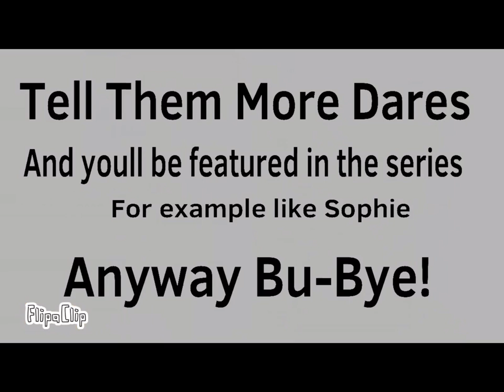FNAF Dares (Part 2, read desc)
Part 3 has already been made, your dares will be in the fourth one.
You cannot ask any character from any game that isn’t FNAF 1 or 2 unless it’s Springtrap.
Oki thanks guys ♥️